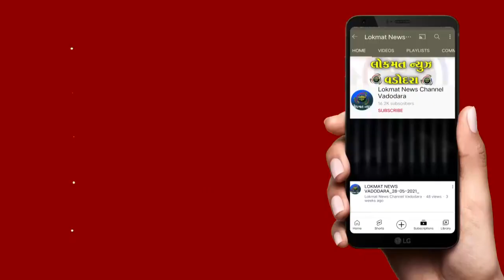વડોદરાની સયાજી હોસ્પિટલમાંથી મૃત હાલતમાં નવજાત શિશુ મળ્યું